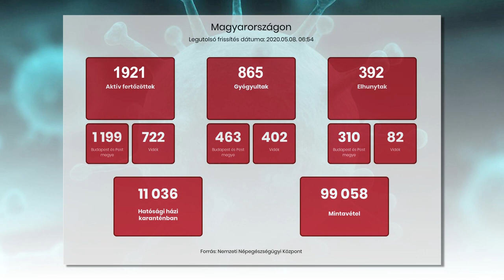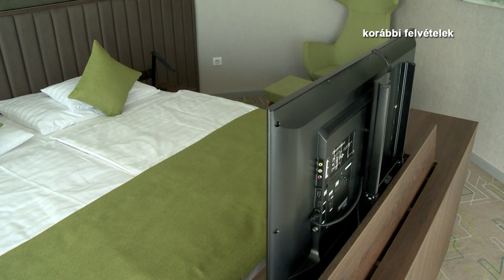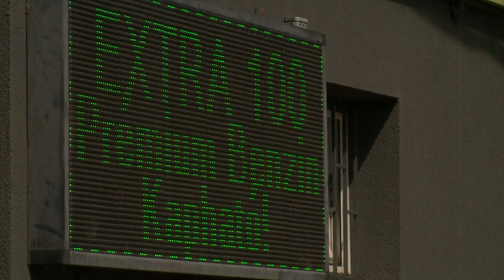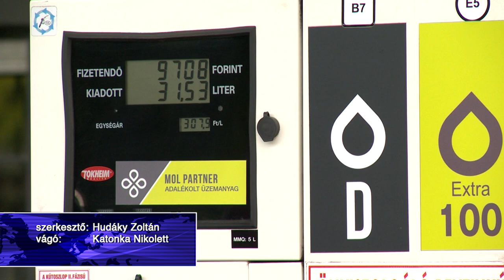Híradó 2020. május 8. - Kölcsey Tv